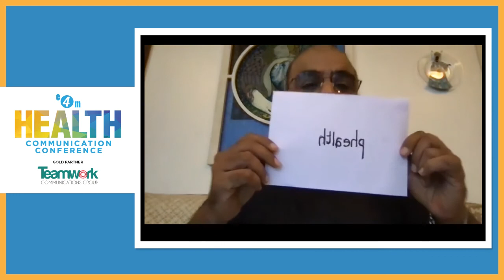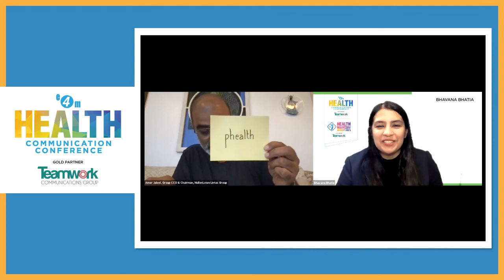Valedictory Address : Amer Jaleel, Group CCO & Chairman, MullenLowe Lintas Group